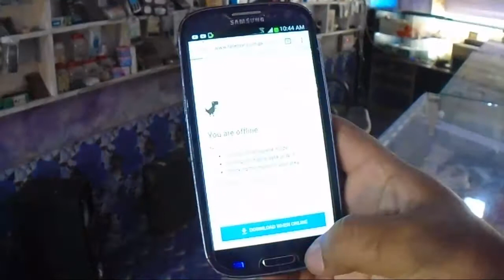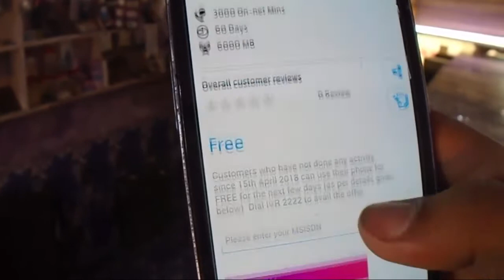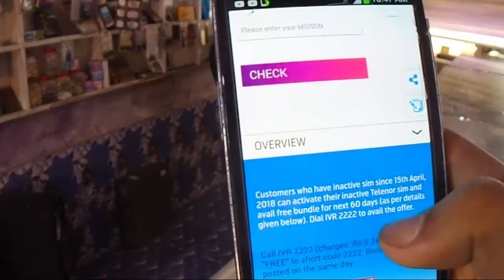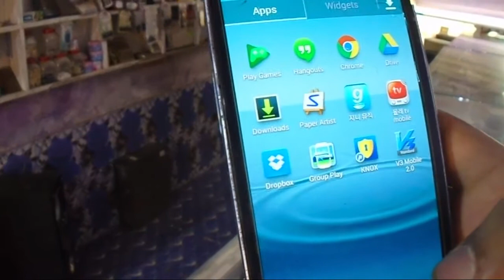Telenor Free internet 2 Month free minutes new offer 2018 & Free internet new code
10gb free internet,
free internet again 2018,
free 3g internet in android,
free internet bundle,
free internet browser,
Allah Hafiz.